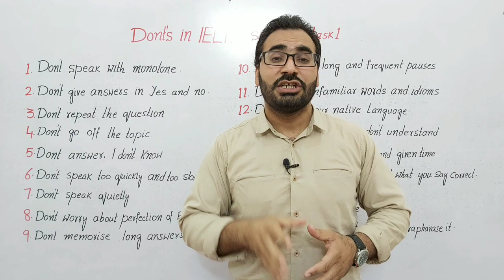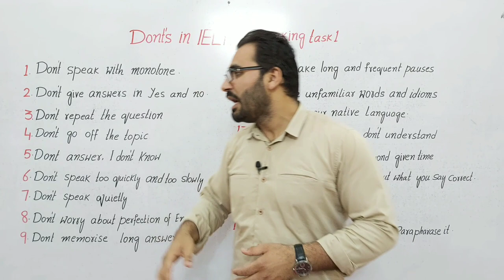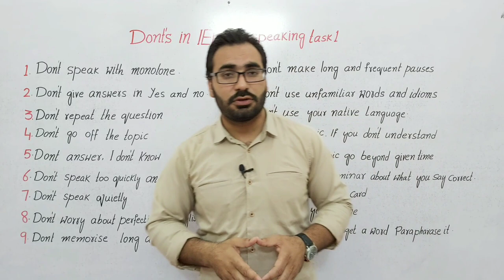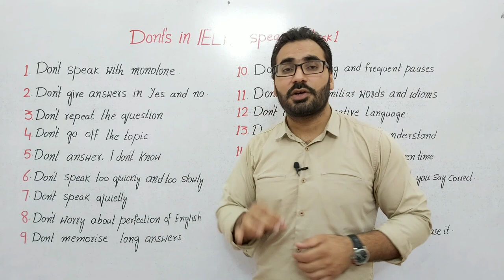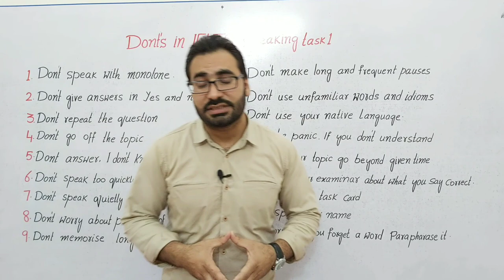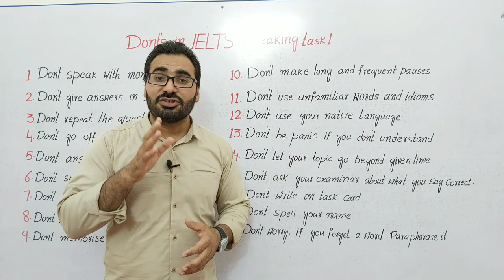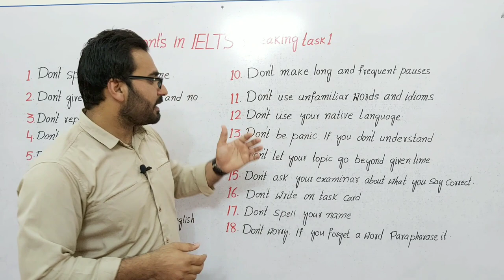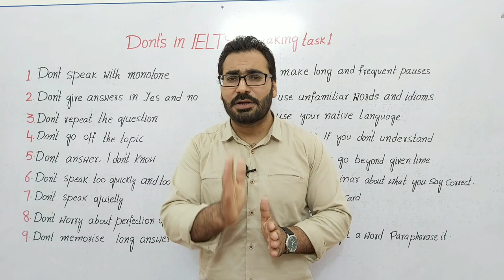IELTS Speaking Task 1- DON'Ts | 18 Common Don'ts , You should avoid |How to get high Scores easily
In this lesson, Waseem will teach you 18 most common Don'ts you should not do during IELTS Speaking task 1. Candidates should avoid these 18 points as much as they can during speaking Interview . And people need to take this test when they want to enter an English speaking country or International University. You can not get high scores If you don't prepare for this test even if your English is pretty good. Therefore, In this lesson waseem has covered all aspects of IELTS speaking part 1 thoroughly.

This important lesson contain all the information regarding IELTS speaking task 1, including IELTS Speaking Introduction, Common topics, timing and the four- Pronunciation, fluency, vocabulary, grammar and accuracy.

In this lesson you will also learn how to meet and interact with examiner in order to get his maximum favour for you throughout speaking tast 1.

IELTS Speaking Task 1
IELTS Speaking Task 1, 18 Don'ts
IELTS Speaking Task 1 Academic
IELTS Speaking Task 1- How to get High Score.